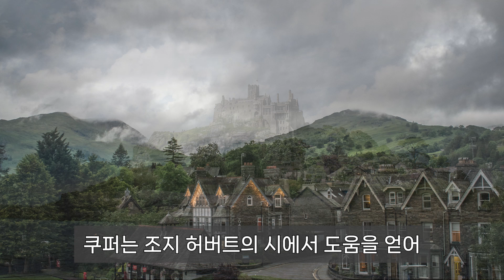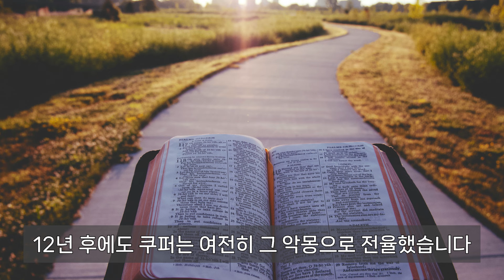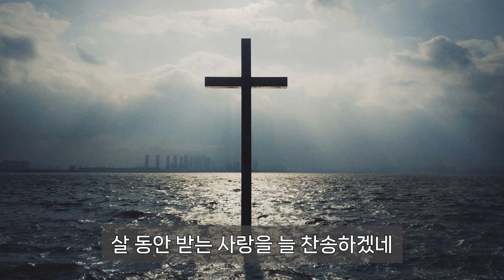윌리엄 쿠퍼의 생애ㅣ찬송 속에 숨겨진 이야기ㅣ영국의 손꼽히는 문학가